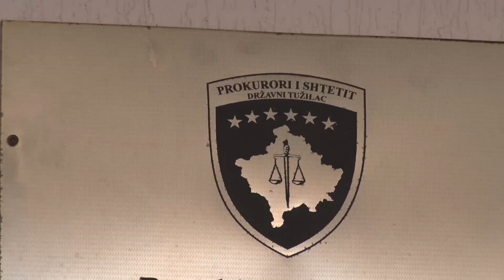28.09.2023 - Lajmet Qendrore